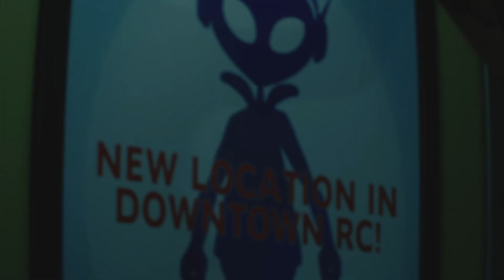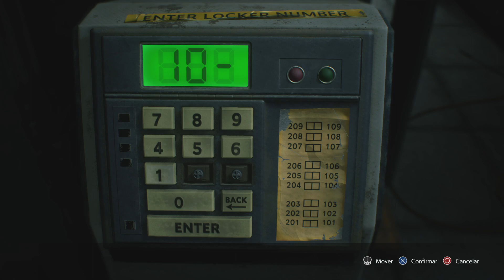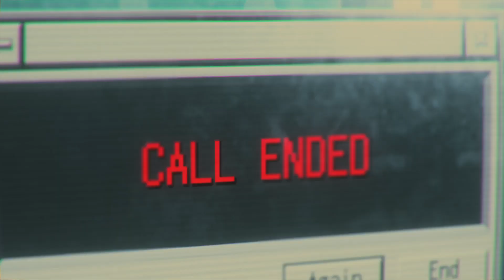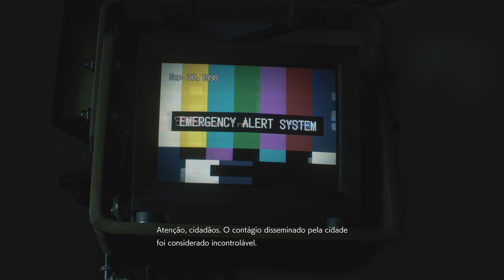RESIDENT EVIL 3 MODO INFERNO RANK S #3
Nessa jogada eu faço os caminhos mais curtos para conseguir o rank s e zera na última dificuldade , o modo inferno aconselho destrava a bazuca infinita e as moedas